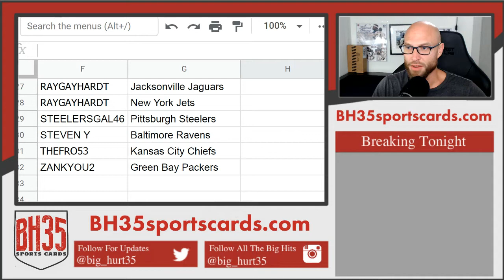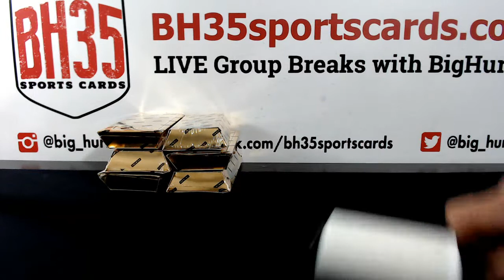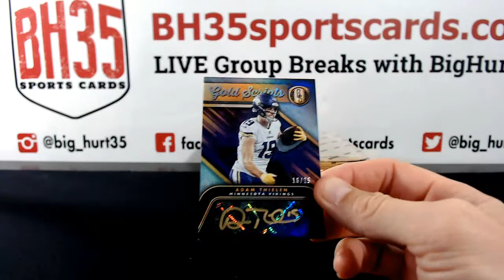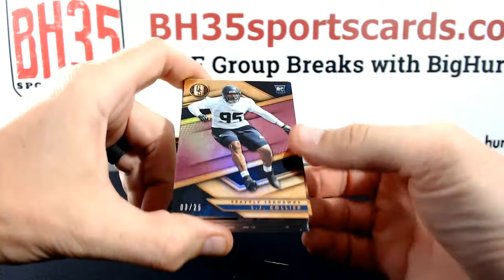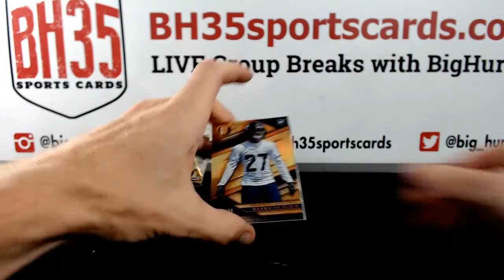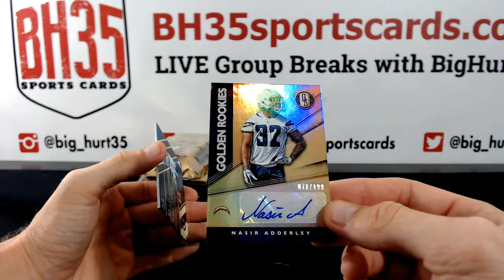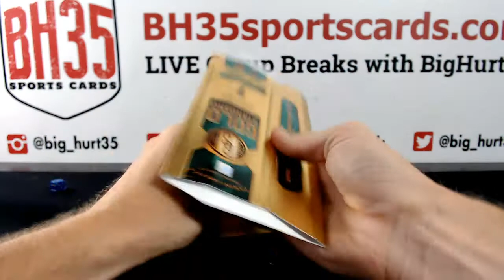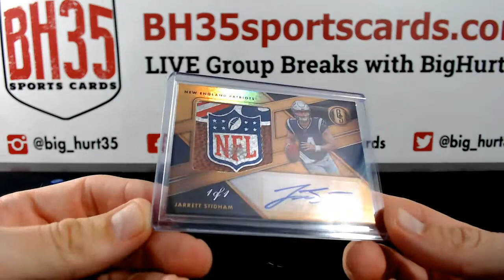2019 Panini Gold Standard Football | 6 Box Break #1 Pick Your Teams